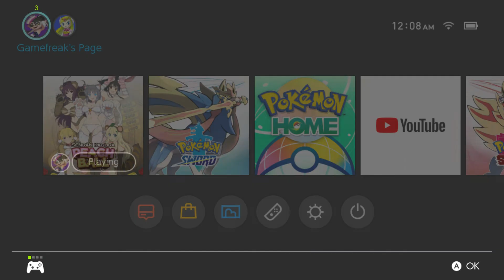Let's Play Senran Kagura Peach Ball (Blind) - Episode 8